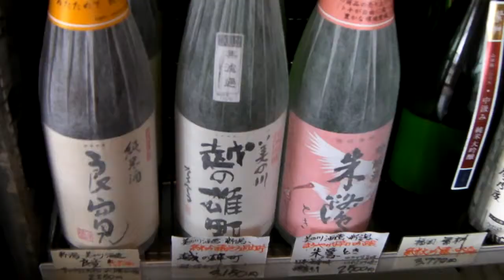いわき市のギフト・お酒なら酒のまるとみbyぐるっとTV